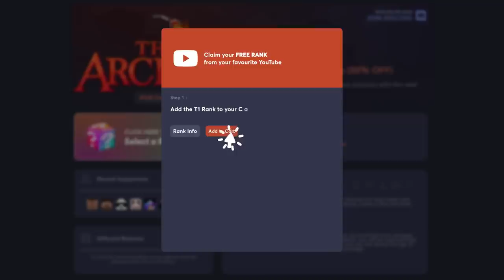Keyboard + Mouse Sounds (Hypixel Bedwars)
Hey guys, I got a new keyboard so I decided I was going to make this video. If you want to buy the keyboard, you can

Keyboard - Anne Pro 2 (Gaetron Brown Switches)
Mouse - Glorious Model O (Black)

► Pack:
private atm